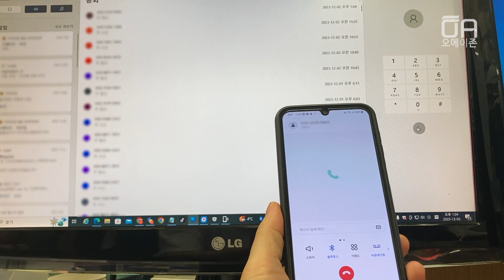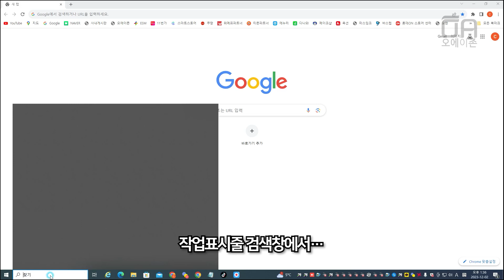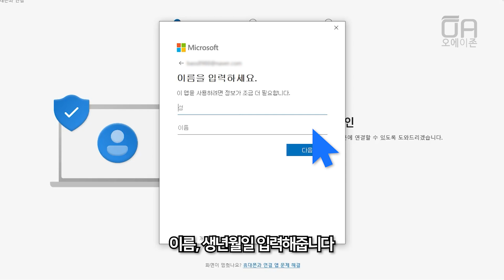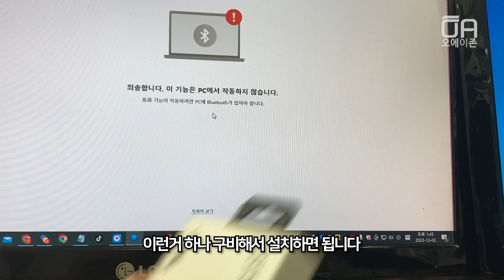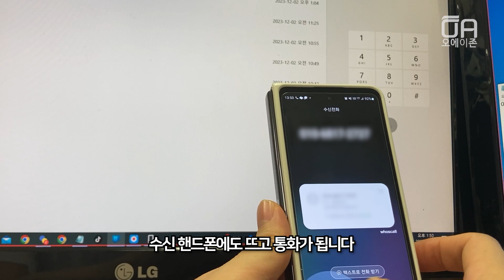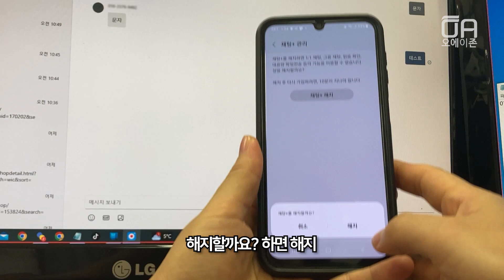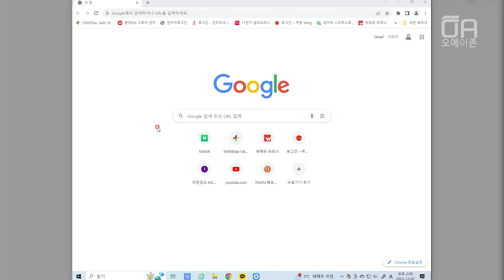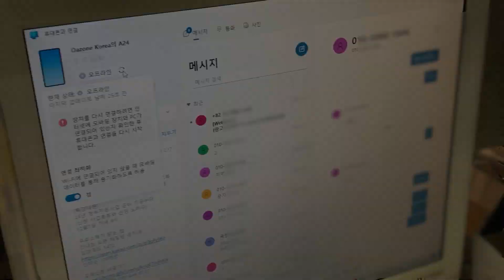삼성 갤럭시 스마트폰과 PC를 연결해서 사용하는 방법 윈도우10 "휴대폰과 연결" 통화,문자메세지 보내기 기능/ft.블루투스, 채팅플러스, 마이크로소프트계정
사용하고 있는 삼성 갤럭시 스마트폰을 pc하고 연결해서 편하게 업무 등을 할 수 있는 방법을 소개해드립니다.
마이크로소프트계정만 있으면 윈도우 "휴대폰과 연결" 앱을 이용해서 통화,문자 메세지 보내기 등을 편리하게 활용할 수 있습니다.